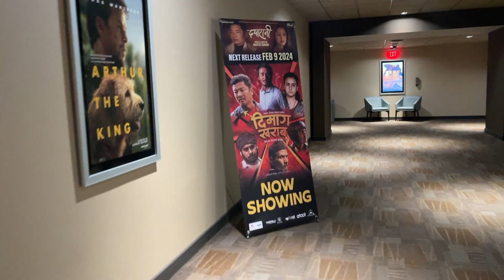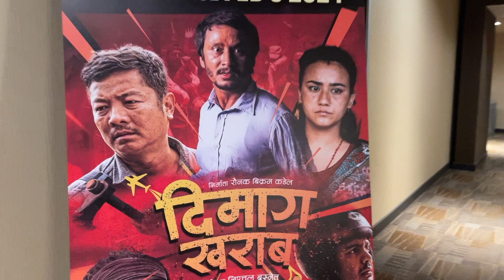Dimag Kharab Vlog 😍